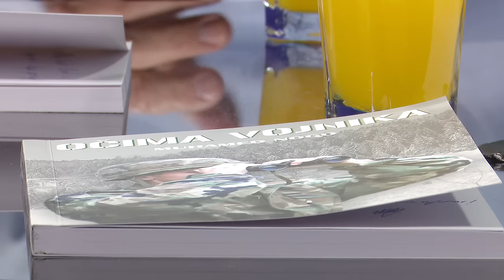Oslobođeno GOLO BRDO bez ijednog RANJENOG - Muhamed Nogo